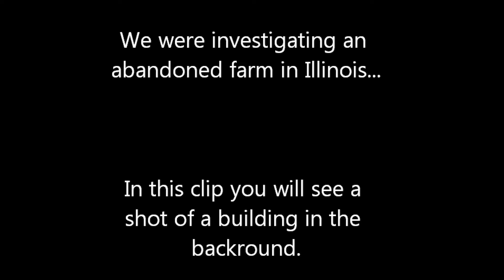Abandoned Farm, Is Someone Watching?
We were investigating an abandoned farm, and as we were roaming it seems we might have caught something on our video. If you look carefully it looks like someone is watching us...it is a little better if you can watch it in 1080HD.